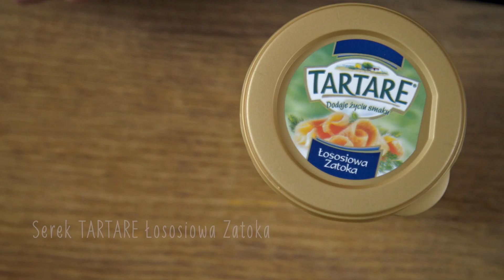Marchewka z Łososiowej Zatoki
Co można zrobić z marchewki, kromki żytniego chleba i serka TARTARE Łososiowa Zatoka? Pyszną kanapkę! Zobacz, jak Paweł Sztenderski, Mistrz Polski w carvingu, zamienia marchewkę w pysznego łososia. Kroi się coś dobrego!

Więcej prostych przepisów na wyjątkowe kanapki znajdziesz na Zasmakuj.pl